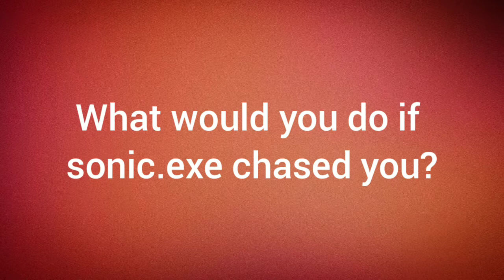Woofy Z Plush Show Movie: Sonic.exe!